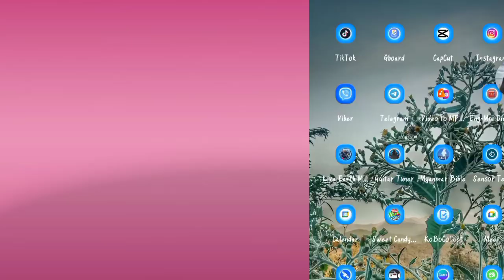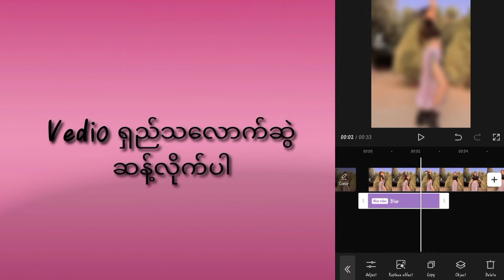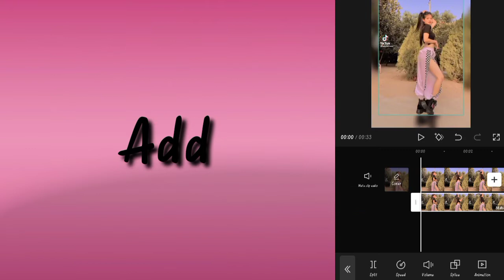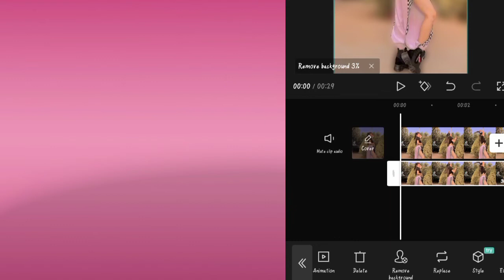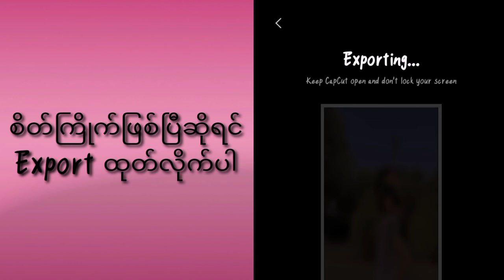Capcut App Vedio Editing part5 နောက်ခံအဝါး ‌ေပြာင်းနည်း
Capcut App ကိုအသုံးပြုပြီး ရှေ့ကြည်နောက်ဝါးလေး ဖြစ်အောင်လုပ်တဲ့နည်းပါ

အပိုင်း ၅
Part 5